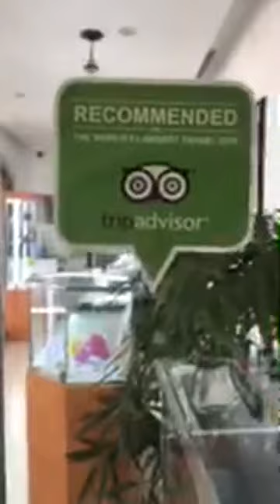"FASHION MEETS GOD" Blogger Jireh De Jose visits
"FASHION MEETS GOD" Blogger Jireh De Jose visits PuertoPlata DominicanRepublic and interviews with Orfelina, one of Harrisons expert salespeople as she shows some of the exquisite jewelry pieces at HARRISONSFineCaribbeanJewelers.